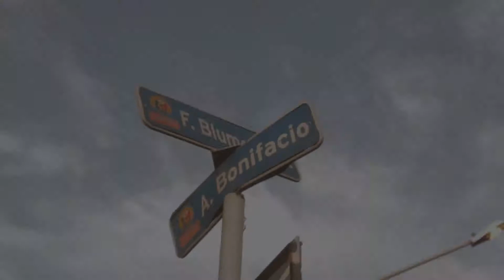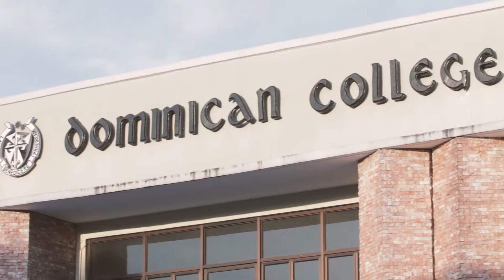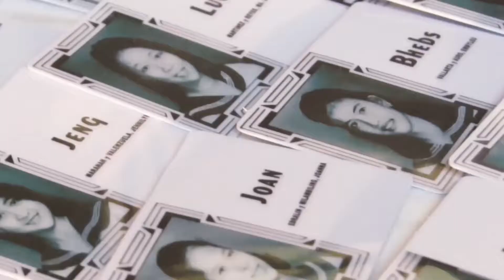SDE: Dominican College Batch of '92 Homecoming